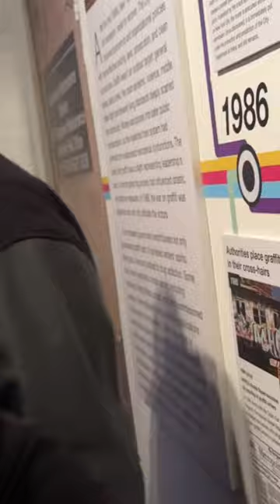Takuma Tanaka in NYC